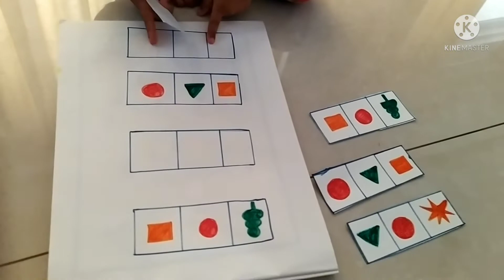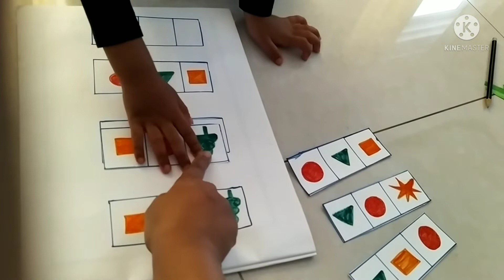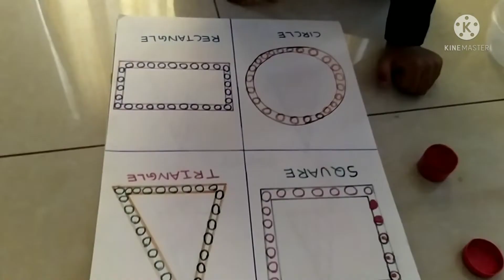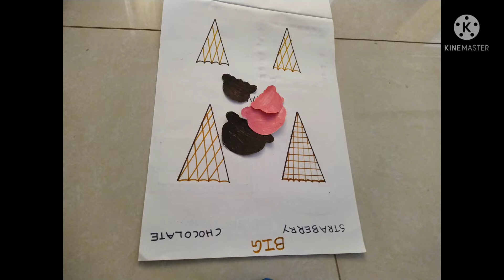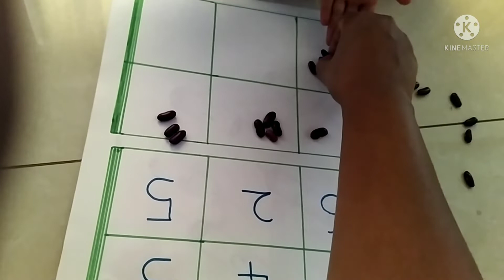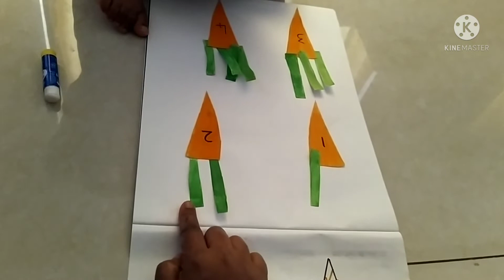Brain boosting fun Activities for kids/Educational Activities for Kids